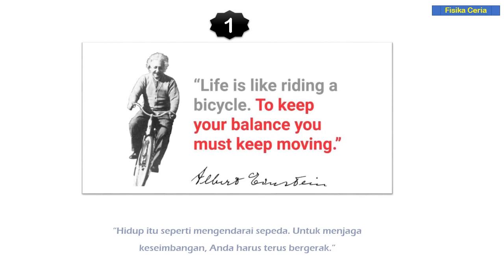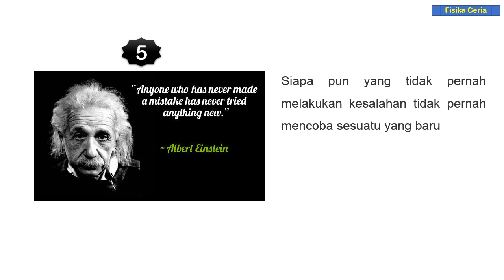Kata - kata Bijak Albert Einstein Yang Menginspirasi dan Memukau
Kata-kata Albert Einstein bisa menjadi motivasi hidup bagi setiap orang. Kamu yang sedang tidak bersemangat dalam melakukan sesuatu bisa langsung bangun dan menjalani kehidupan dengan lebih bersemangat akibat kata-kata beliau.